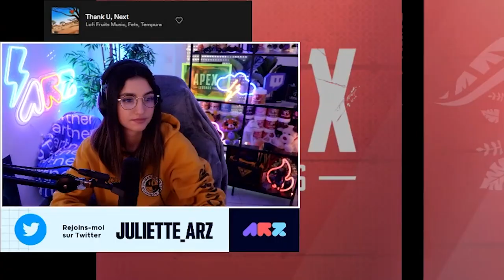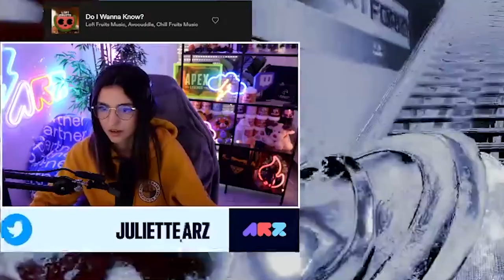CE QU'ON AIME ? C'EST LA BAGARRE !